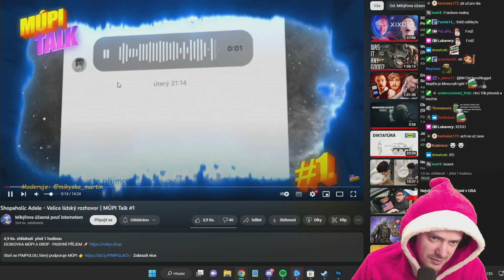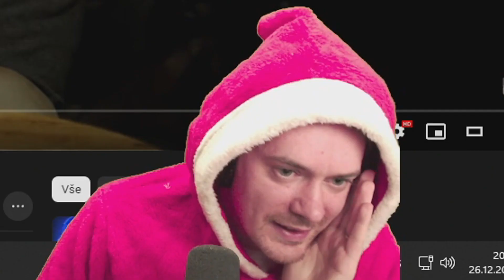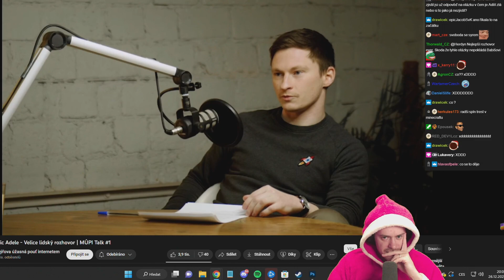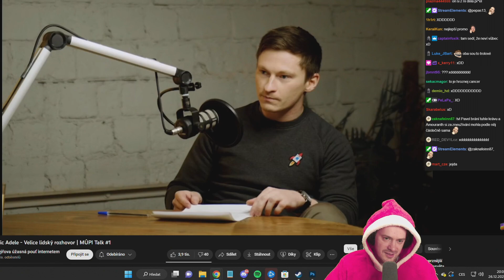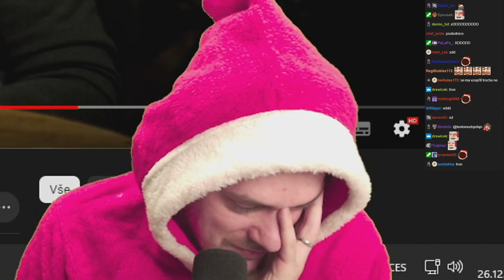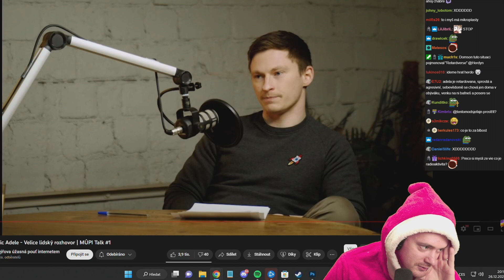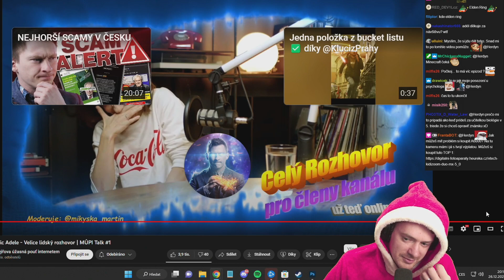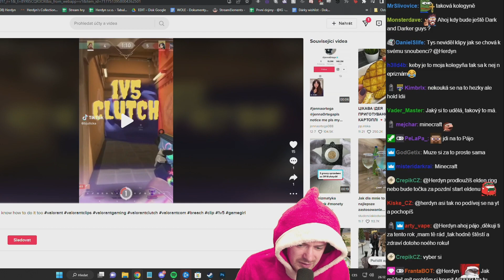SHOPAHOLIC ADEL u MIKÝŘE [Herdyn reakce]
➖➖➖➖➖➖➖➖ ODKAZY ➖➖➖➖➖➖➖➖

➖➖➖➖➖➖➖➖ HERDYN ➖➖➖➖➖➖➖➖

➖➖➖➖➖➖➖➖ RAYWOX ➖➖➖➖➖➖➖➖